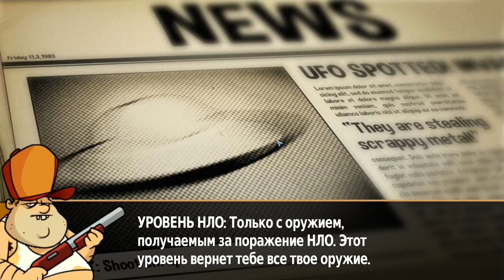Swamp Attack #7 ВСЁ ЗЛЕЕ И СИЛЬНЕЕ 👿